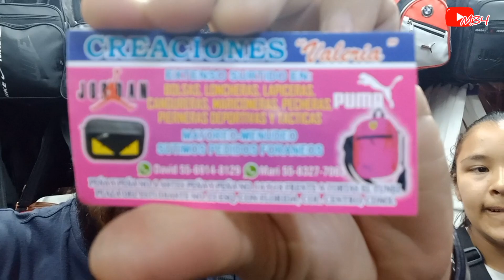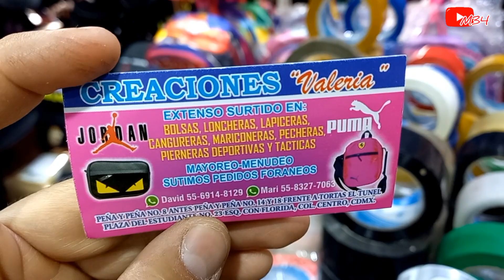🎒 Mochilas, petacas, loncheras, cangureras y zapateras/ Envíos seguros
Creaciones Valeria

Dirección :

Peña y Peña, No. 8

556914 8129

Mi contenido esta basado en informar, donde puedes encontrar los mejores precios para tu negocio y las ubicaciones para poder surtir mercancía.